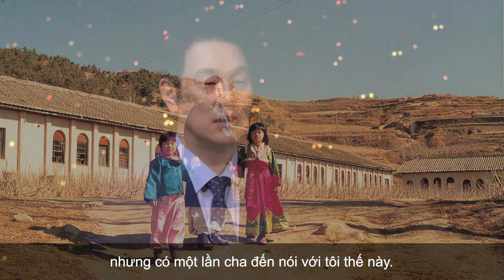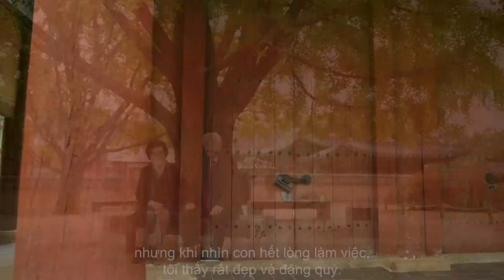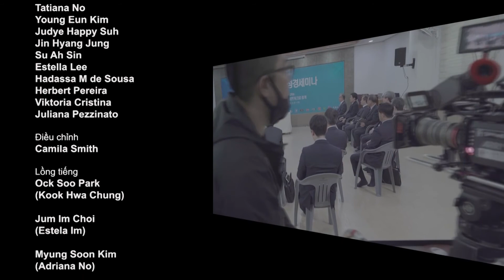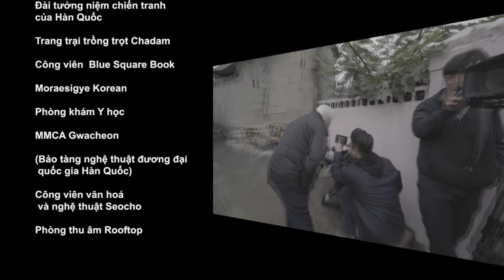Tập 4 | Gia đình | Phim tài liệu về mục sư Park Ock Soo | Nhiệm vụ của cuộc sống | Vietsub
5 tập của bộ phim tài liệu Nhiệm vụ của cuộc sống về mục sư Park Ock Soo do đài Rede Brasil sản xuất và phát sóng cuối cùng đã được phát trên youtube với phụ đề 7 thứ tiếng có phụ đề tiếng Việt

✔[Lịch phát sóng trên kênh của mục sư Park Ock Soo]
5:30 chiều thứ 2, ngày 7/6: tập 1 - Bắt đầu
5:30 chiều thứ 3, ngày 8/6: tập 2 - Thay đổi
5:30 chiều thứ 5, ngày 10/6: tập 3 - Lịch sử của Đức tin
5:30 chiều thứ 2, ngày 14/6: tập 4 - Gia đình
5:30 chiều thứ 3, ngày 15/6: tập 5 - Hoạt động truyền giáo

🎞[Cách xem phim tài liệu về mục sư Park]
- Được phát sóng trên kênh YouTube của Mục sư Ock Soo Park: